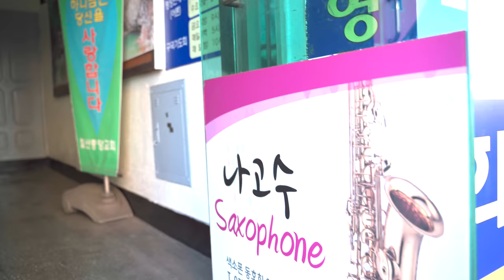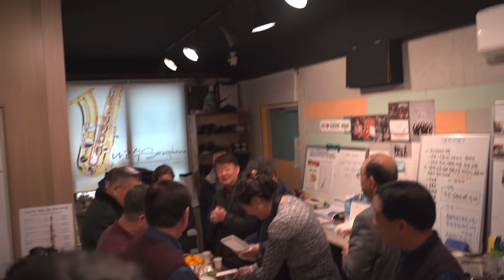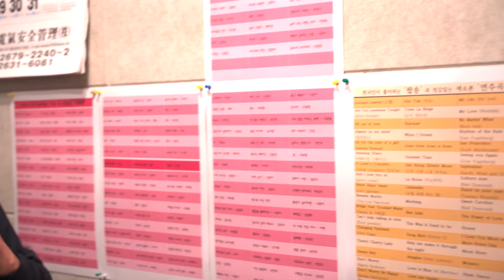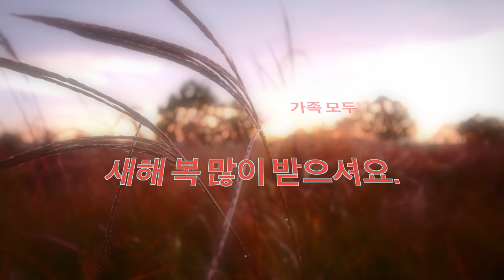나고수 색소폰 신년회(2019) - 동호회에서, 유튜브에서 색소폰과 인연을 맺고 계시는 모든 분들께 ^^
안녕하세요 나고수색소폰 대표 임희승입니다.
본 영상은 2019년 1월 5일 나고수 색소폰 동호회 신년 하례식을 편집하여 올린 것입니다.
이 영상을 통해 유튜브와 동호회에서 색소폰을 통해 맺어진 인연들께도 새해인사 올립니다.

"행복하셔요~~!! 저도 최선을 다해 여러분의 행복에 동참하겠습니다."

나고수 색소폰 스튜디오

[Music]